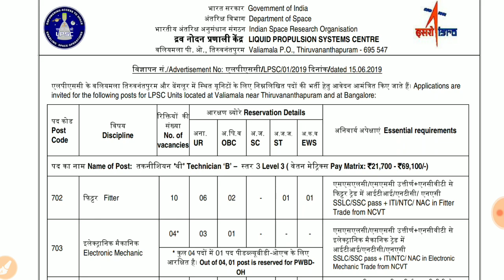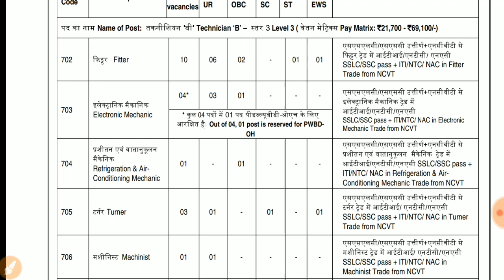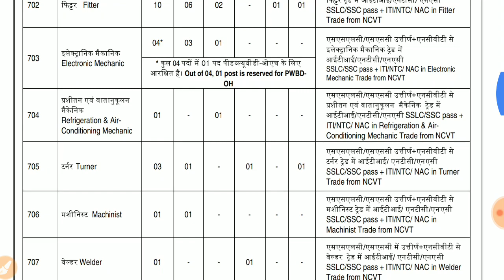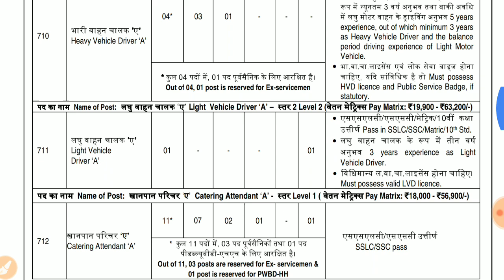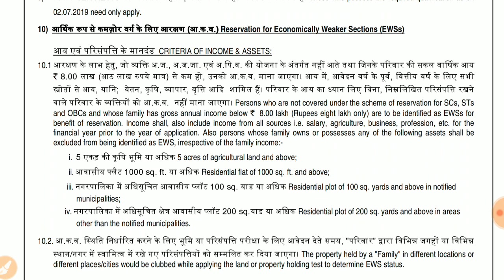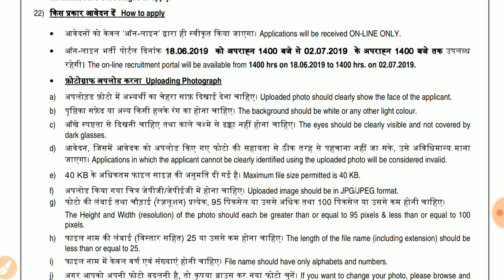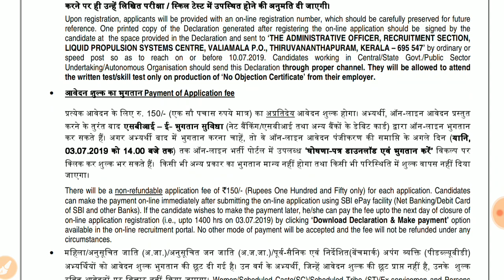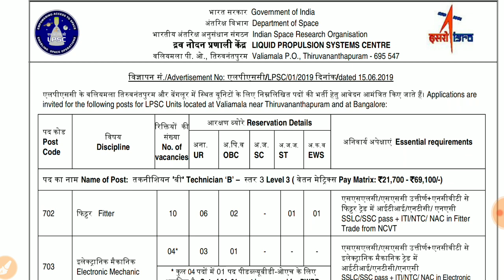ISRO नौकरी 2019 | ITI भर्ती 2019 | Fitter/Plumber/Welder/Turner/Electronic Mechanic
In this video I have brought for you ISRO नौकरी 2019 for Fitter/Electrician/Welder/Turner/Machinist/Electronic Mechanic

Study Material In Hindi -

Electronic Mechanical 5000+... MCQs -

Study Material In English -

ISRO Notification -
Notification -